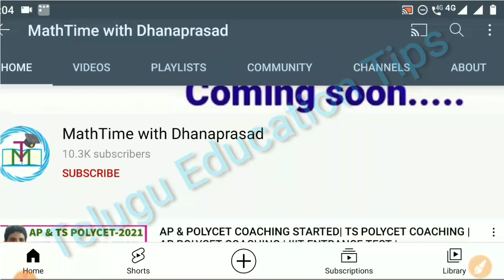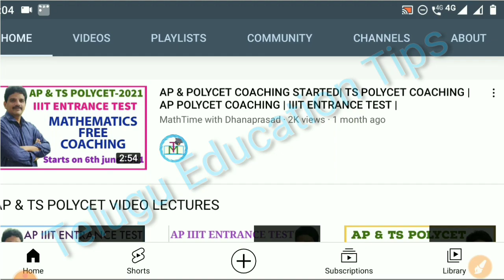ap polycet 2021 how to get seat in ap govt polytechnic colleges in telugu